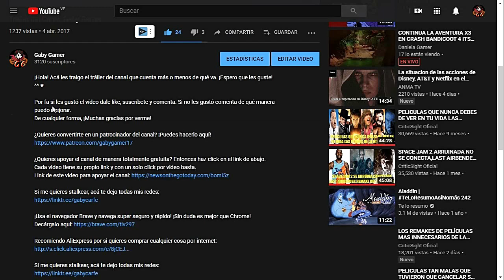Digimon World Dawn // Cap. 20: ¡El Ascenso a Tamer Plata!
¡Hacemos la prueba para ascender a Tamer Plata! Pero esta batalla no será sencilla, ¿Venceremos? Luego, descubrimos que el Jefe Glare está desaparecido, así que vamos a las Ruinas Thriller para ver si conseguimos información.

Digimon World Dawn y Digimon World Dusk, son dos videojuegos de Digimon para la consola portátil Nintendo DS. Fueron lanzados en Japón el 29 de marzo de 2007 y en Norte América el 18 de septiembre de 2007.

Línea de Tiempo:
00:00 Centro Sol - Terminal Sol
00:34 DigiColiseo
01:48 Batalla contra Tamer Wanpy
04:14 DigiColiseo
04:49 ¡Ascendimos a Tamer Plata!
05:04 DigiColiseo
06:24 Terminal Sol - Centro Sol
06:52 Quest: Ve a las Ruinas Thriller
14:18 Patrocinadores
14:37 Apoya el canal gratis con un click
14:59 Despedida
15:15 Outro

Recomiendo AliExpress por si quieres comprar cualquier cosa por internet: